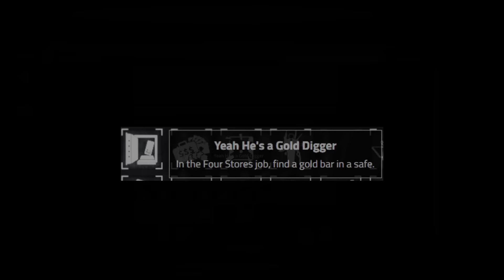Payday 2 - Four Stores - DW (stealth/solo) All stores cleared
Payday 2 - Update 78.3 - Four Stores - Death Wish - Stealth/Solo - All stores cleared. ALP = All loot possible

I know that four stores is not the most played heist cause you can't get a lot of loot on death wish but I still like to stealth it.
In this video I make a full run .clearing every store to do the side job / achievement "Yeah he's a Gold Digger" (In the Four Stores job, find a gold bar in a safe)